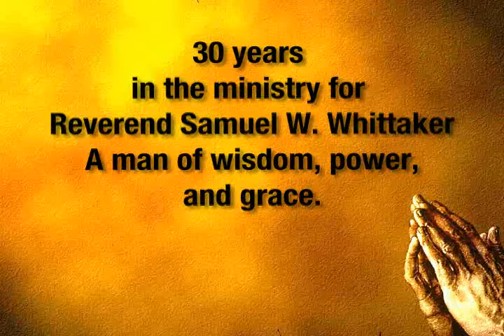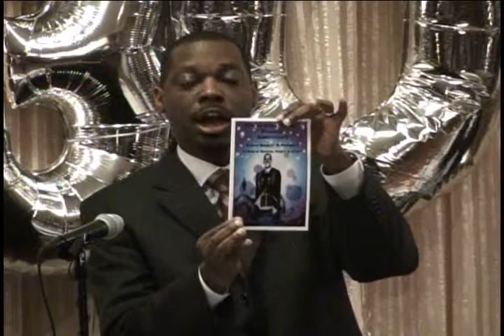Reverend Samuel Whittaker 30 Years in Ministry Celebration 3 17 13